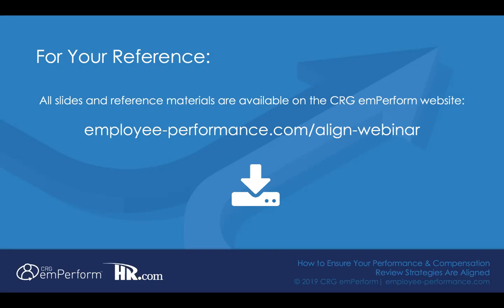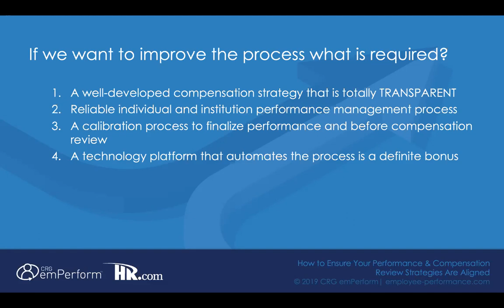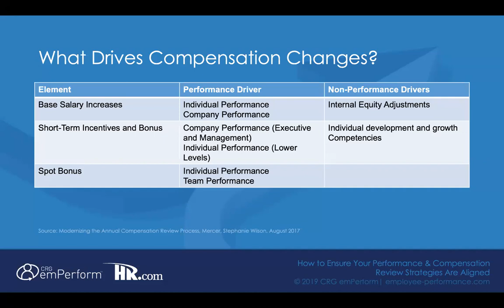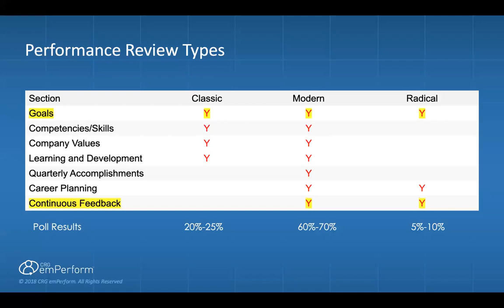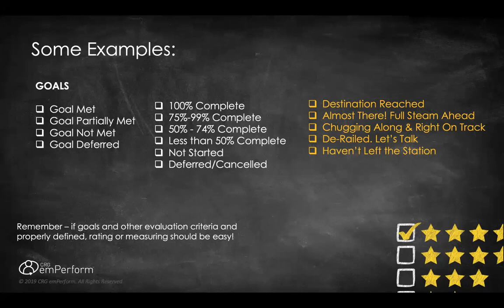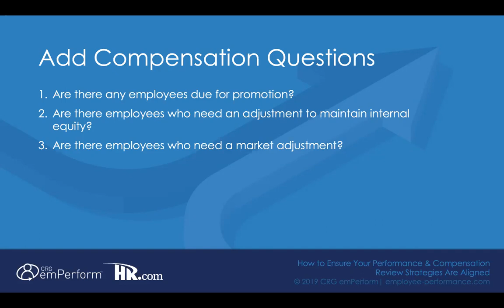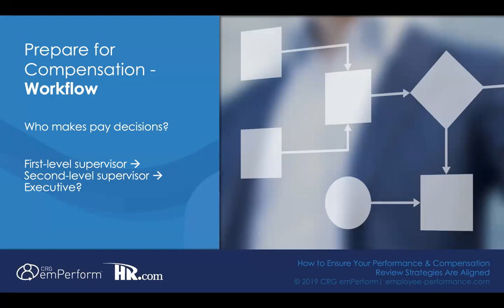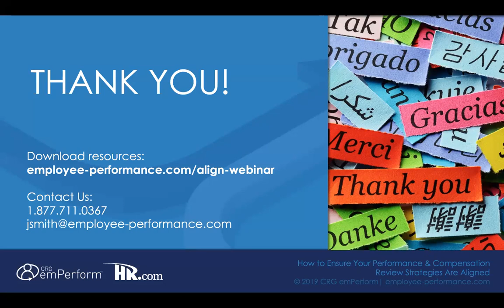Howe to Ensure Your Performance & Compensation Review Strategies are Aligned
This webinar will help you tackle common compensation/merit review challenges and offer practical tips to ensure your compensation review process is aligned to individual performance and company goals.